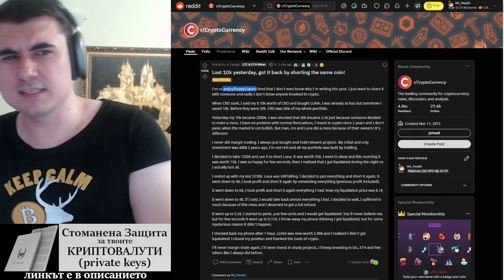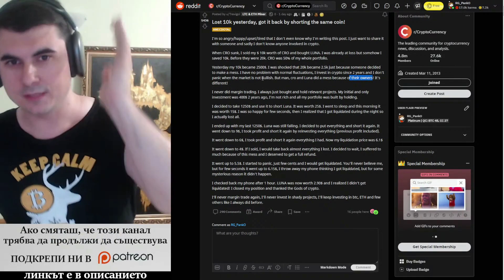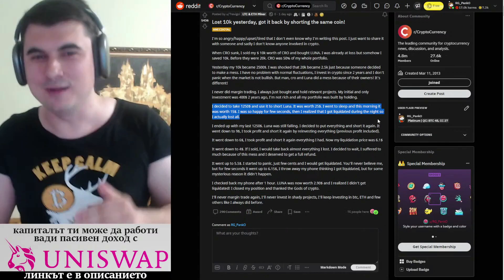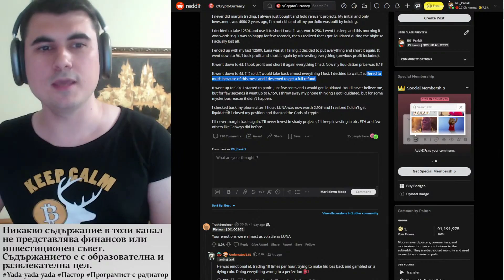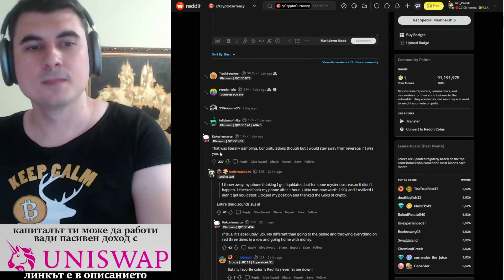Загубих $10к и после ги спечелих обратно - с един и същи койн.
10% лихва в долари, 10-20% лихва в криптовалути - как да станете "Liquidity Provider" в Децентрализираната борса Uniswap

Закупете криптовалути от ДОКАЗАЛИТЕ СЕ борси:
1. Kraken - ЕДИНСТВЕНАТА крипто борса с БАНКОВ лиценз в света
2. FTX Exchange - един от най-агресивно развиващите се борси, с най-много медийни партьнроства, безплатно теглене от борсата до Ledger
3. Binance - най-голям избор на шиткойни - 10% по-ниски такси ако се регистрирате с този рефърал
4. Coinbase - Щатска борса, която вече е Publicly Traded Company (Получавате +$10 БОНУС като се регистрирате през моя линк и изпълните изискванията за търгуване)